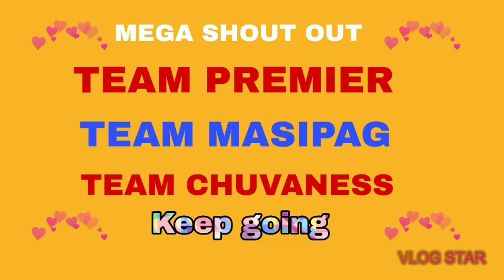Madaliang Pagkikita ng mga KapitBahay ko Dati